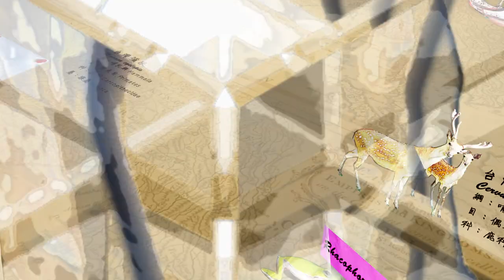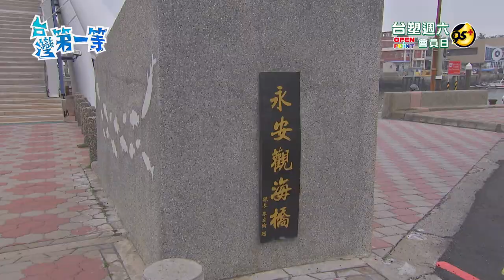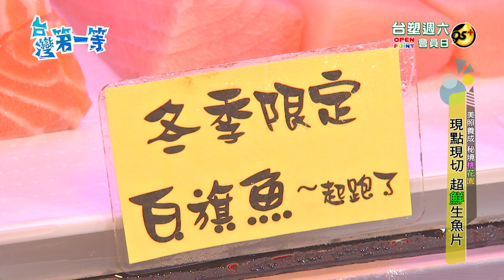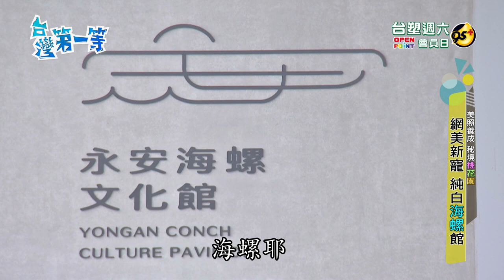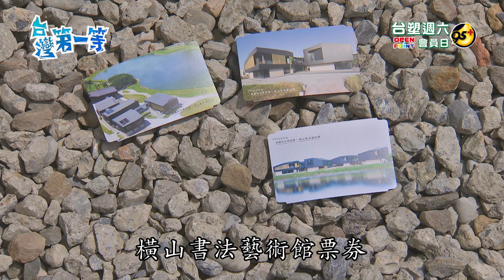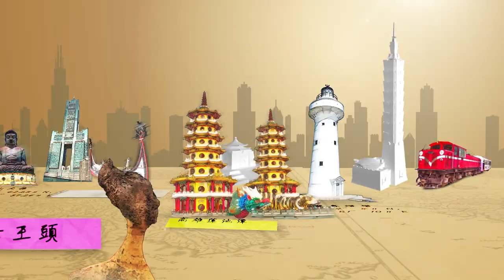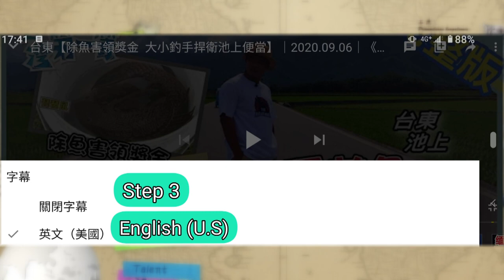[全新] Taoyuan【永安漁港生猛海鮮三部曲 / "鮮菇"降肉！口感媲美"A5和牛、烏魚子、鮑魚"！/ HIGH玩"墓園秘境"華麗大變身】 │2022.05.15│《台灣第一等》完整版